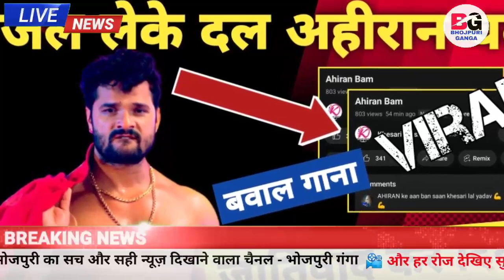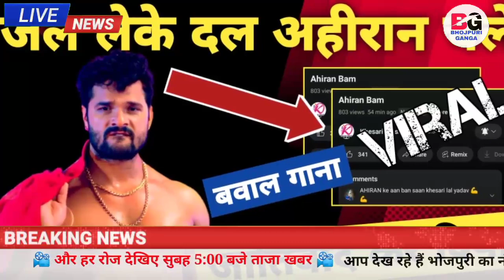अहीरान बम वायरल - Viral Song | Jal Leke Dal Ahiran | Bol Bam | New Update | Khesari Lal Yadav